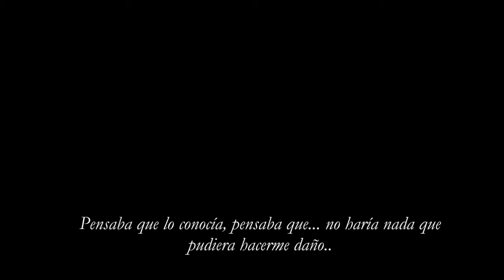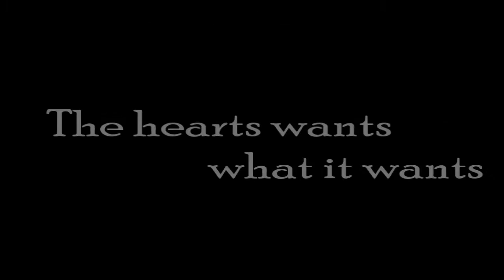Love-- The heart wants what it wants (ESPAÑOL)